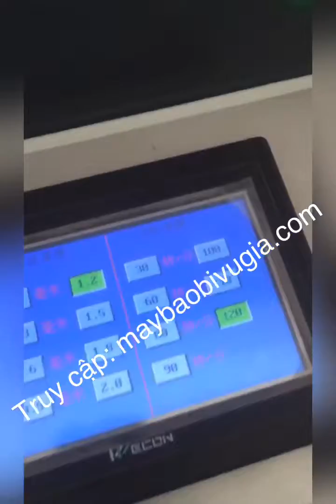Máy đục lỗ sổ lò xo - lịch lò xo